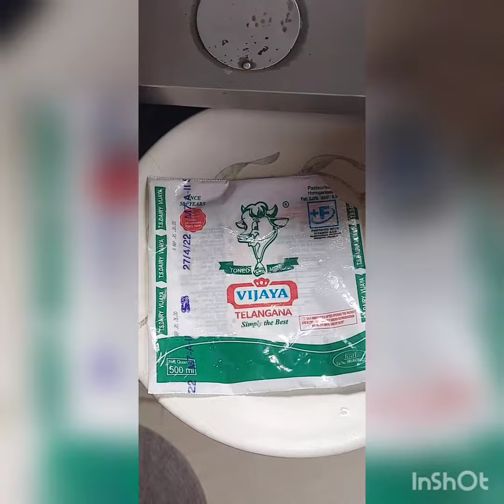Tasty and Crispy Vada